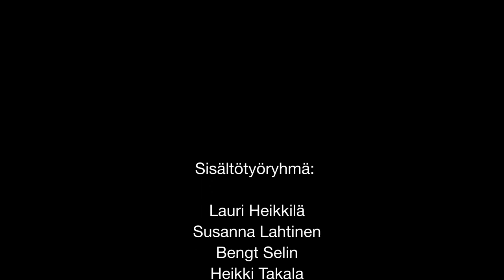Joseph ja Beata Maria Pipping